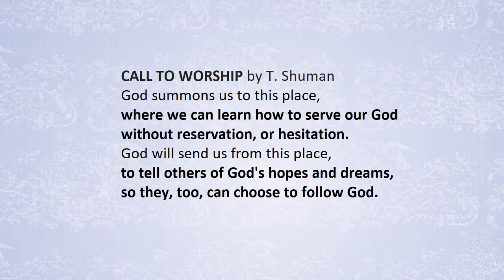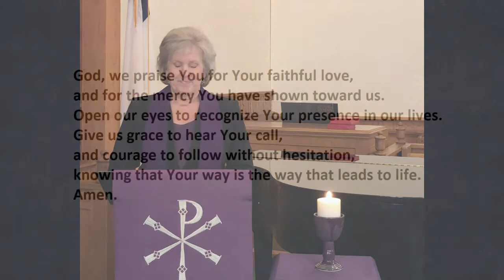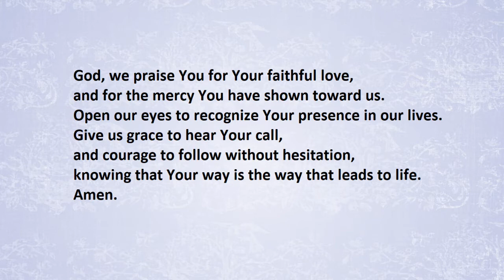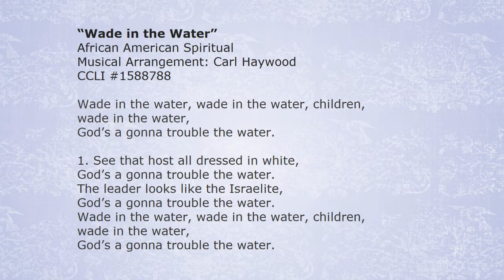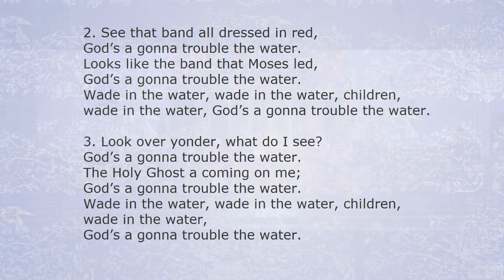February 28, 2021 Sunday Worship